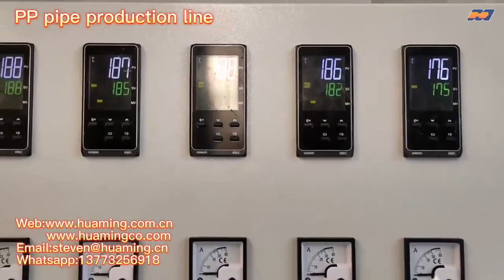PP/PE pipe production line